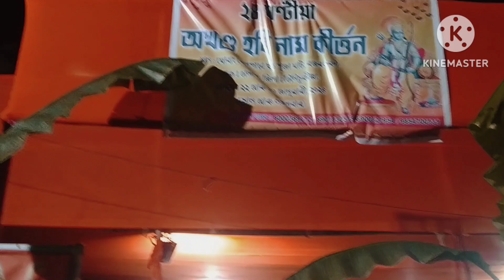Hori naam kirton at KHOBANG/KOKRATOLI GAON.